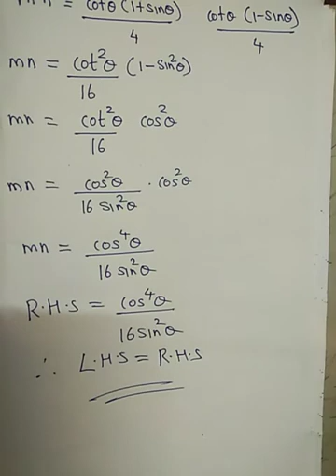11th maths TN State board Ex : 3.1 (10th qn)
Learning made simple and fun 😎

Tutor : TESSY MANOJ 😊

Hope you understood the sum 🤞